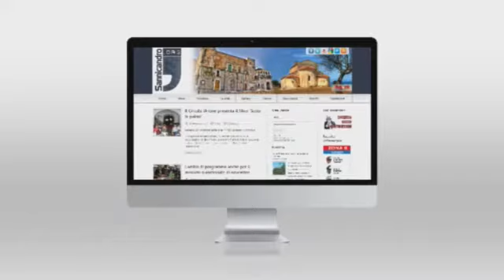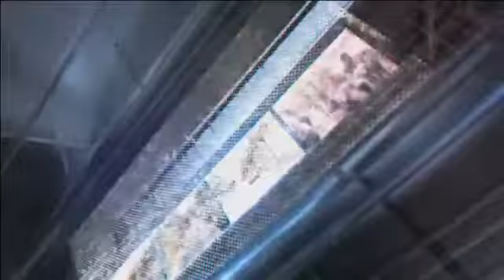TG San Nicandro, edizione del 26 giugno 2017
Nuovo appuntamento con l'informazione locale di TG San Nicandro.

In studio: Giusy Di Lella
Riprese: Vincenzo Giagnorio
Regia: Raffaele Sassano